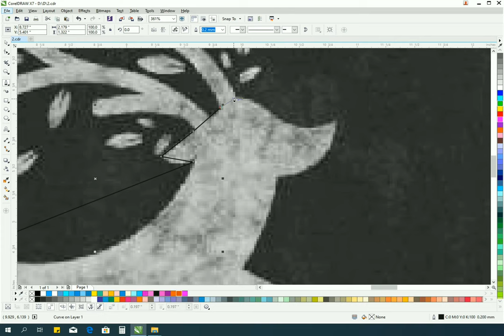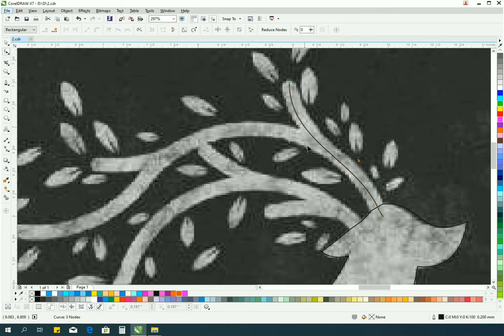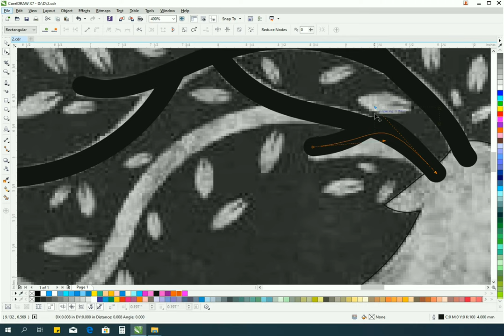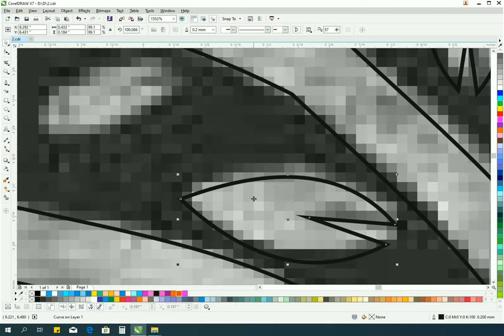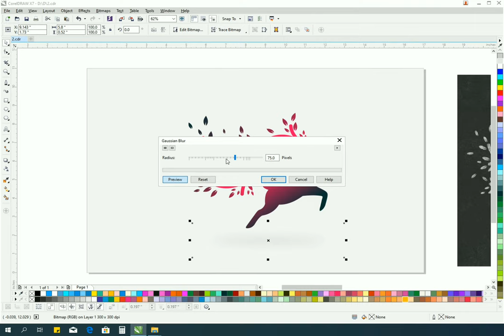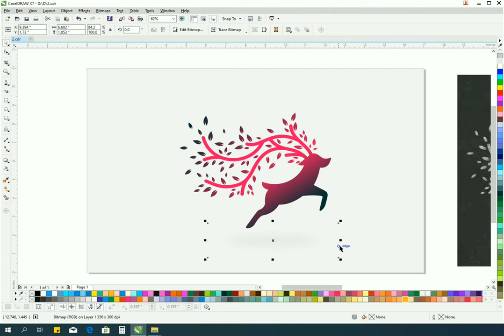CorelDRAW Tutorial: How to Create a Deer Logo (‎@RV Designer )